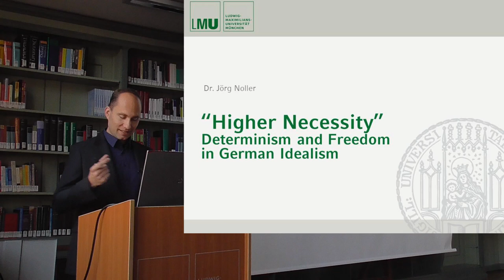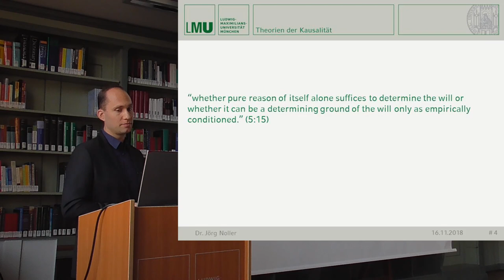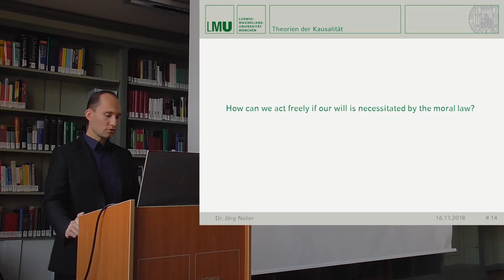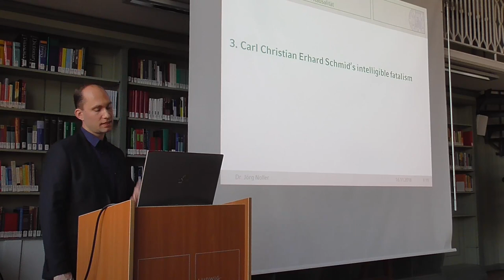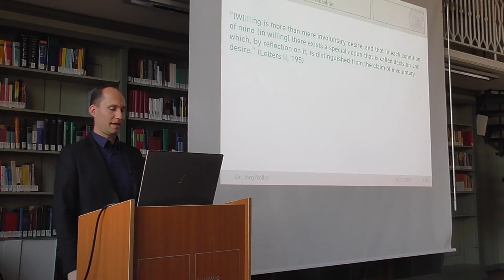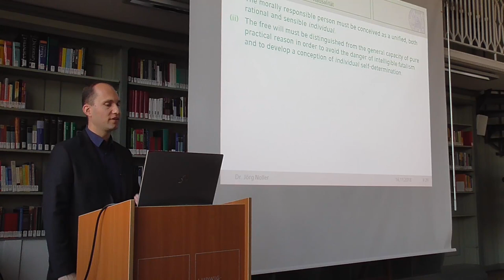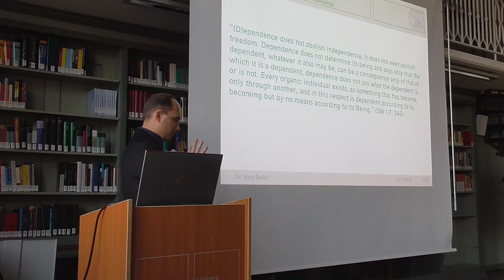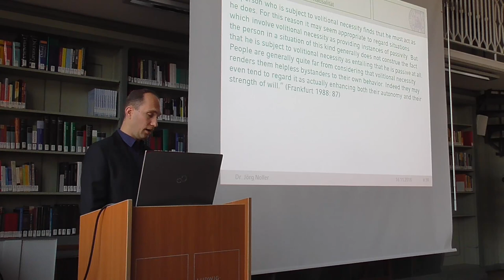Jörg Noller (Munich): "Higher Necessity": Determinism and Freedom in German Idealism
Talk at the International Conference "Determinism and Freedom: Historical and Systematic Perspectives"
LMU Munich, November 6, 2018.